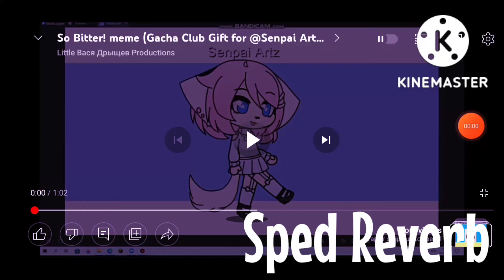So Bitter! meme 【S p e d + R e v e r b】